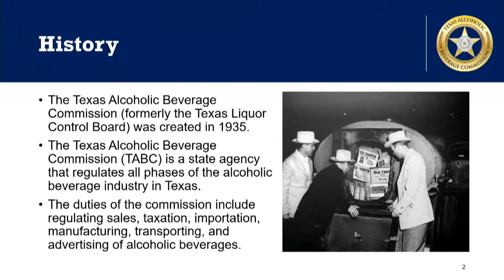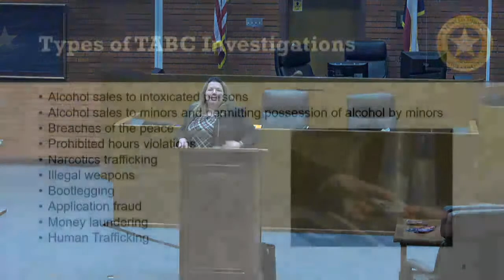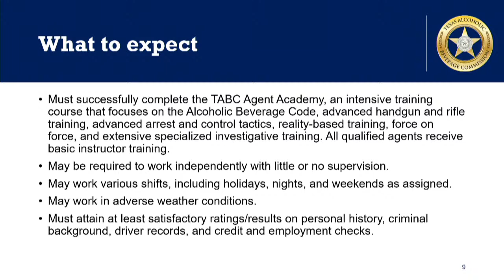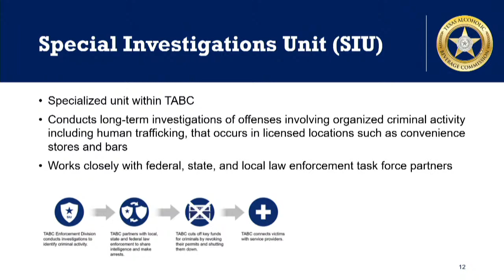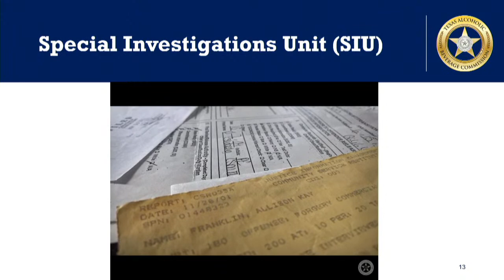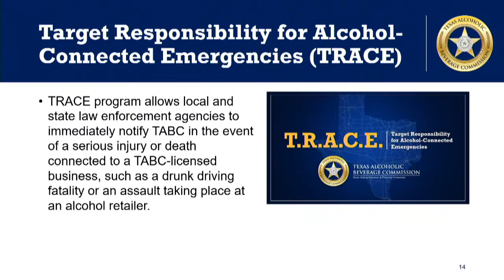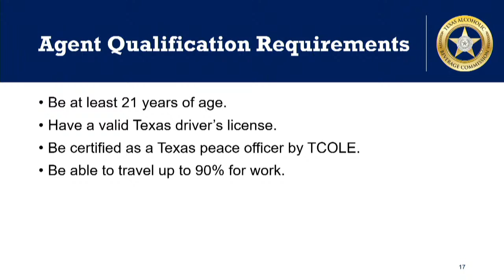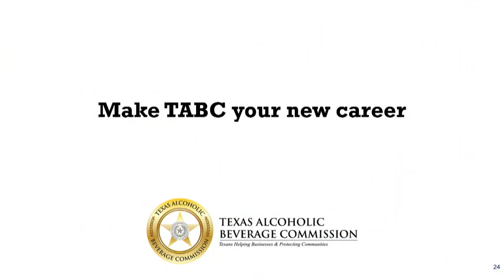Copy of Real Talk: Major Nicole Langley